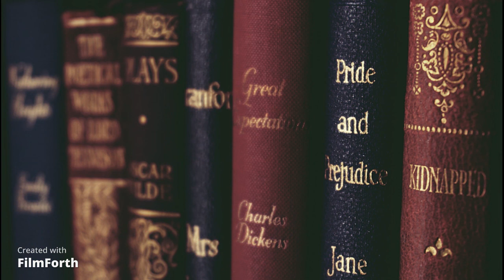Songs to feel like your in a Jane Austen Novel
Songs that make you feel like your strolling across the pages of a Jane Austen Novel...